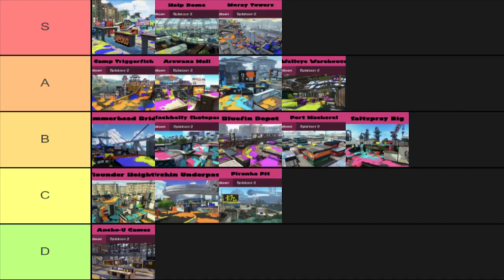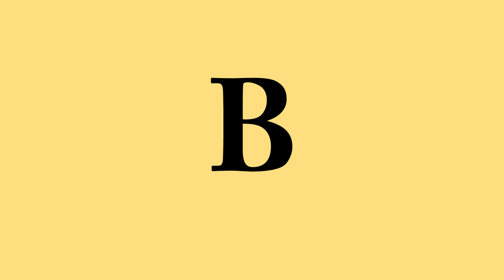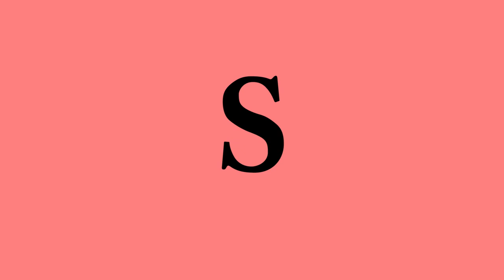Splatoon 1's Online Content Review | HiJello Original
Splatoon is a game I didn't think I'd like, but turned into one of my favorites. I talk about the game's meta, modes, and maps.

Timestamps:
0:00 Intro
1:30 Gameplay and Weapons
5:07 Clothing and Abilities
6:28 Turf Wars and Splatfests
8:08 Ranked Modes Intro
8:51 Splat Zones
9:39 Tower Control
10:56 Rainmaker
12:37 Maps
15:02 Conclusion and They Call Me Mr. Vector

Music Used (All Songs from Splatoon):
0.00 Metalopod
1.34 Splattack
2.49 Tutorial
5.07 Lookin' Fresh
6.32 Ink Me Up
8.13 Hooked
9.50 Seaskape
11.03 Split and Splat
12.38 Shellfie
14.14 Sucker Punch
15.31 You're a Squid Now (Splatoon Commercial)
16.01 Now or Never